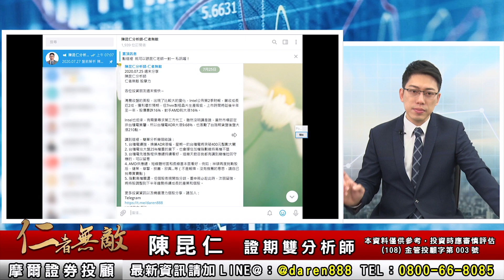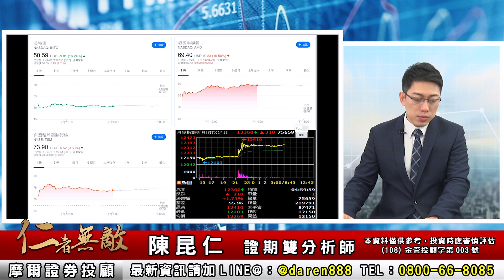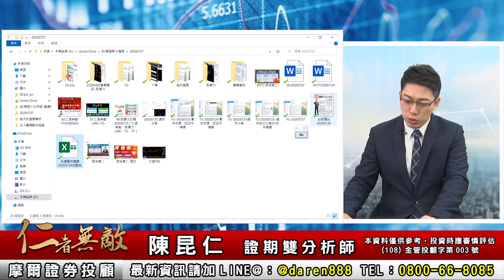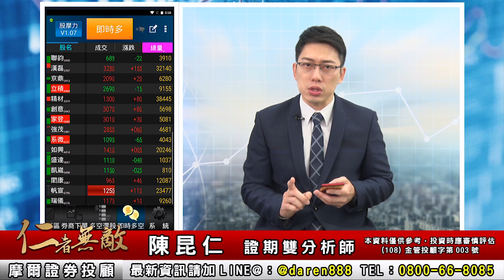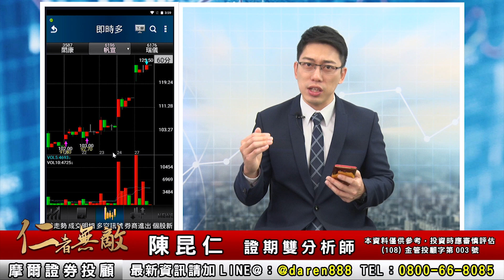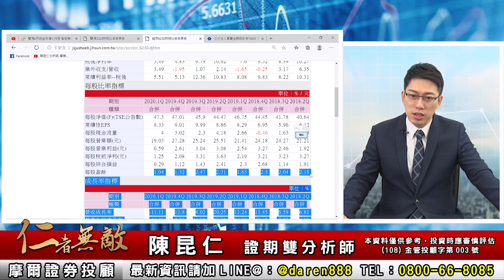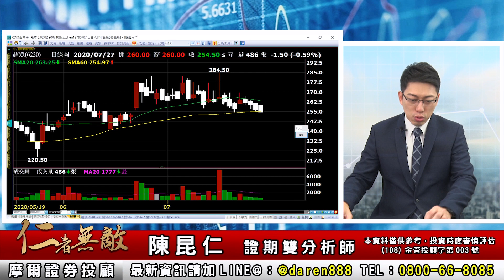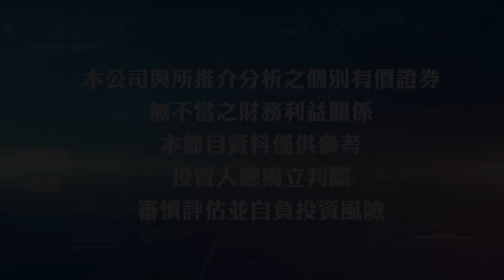2020.07.27 陳昆仁 分析師【指數歷史新高！個股守穩承接！】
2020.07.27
盤後解盤：
【指數歷史新高！個股守穩承接！】

節目重點：
※ 台股再創歷史新高，個股拉回
※ 重申：時序接近Q2季報和7月營收公告，務必調整持股到下半年成長股
※ 台積電、AMD供應鏈，看好
※ 本週經濟日報台股擂台選股分享

歡迎加入 陳昆仁分析師-仁者無敵：
Telegram頻道